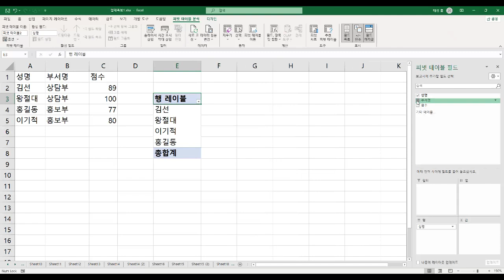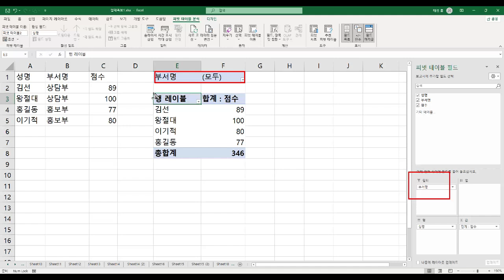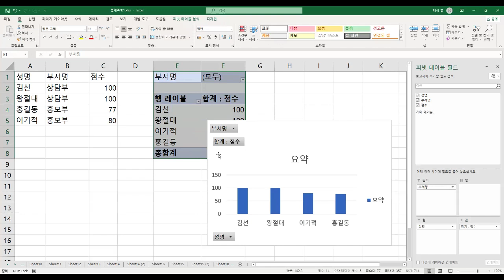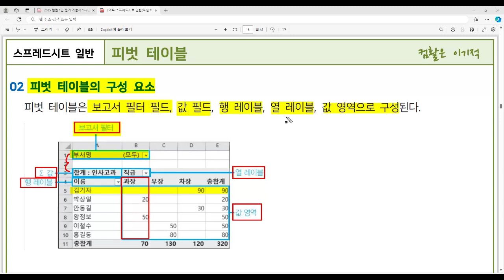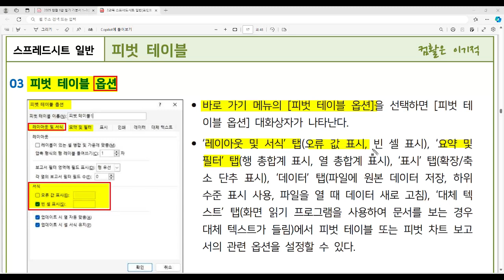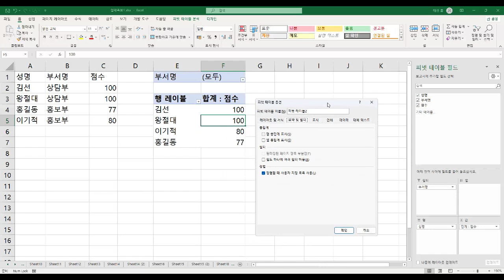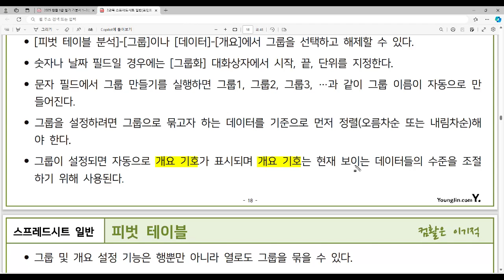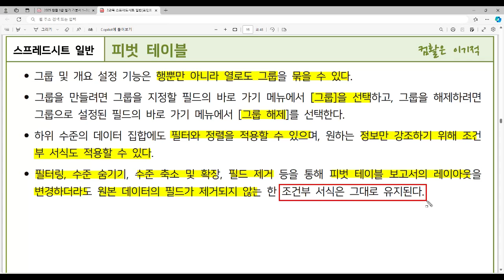[컴활2급필기 절대족보] 37 피벗 테이블